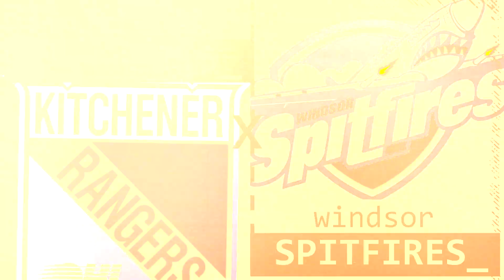Game Highlights | Rangers vs. Spitfires - Apr. 1st, 2023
Francesco Pinelli and Matthew Sop score short-handed at the Rangers blank the Windsor Spitfires 4-0 to extend the series lead to 2-0 on Saturday, April 1st, 2023 at the WFCU Centre.